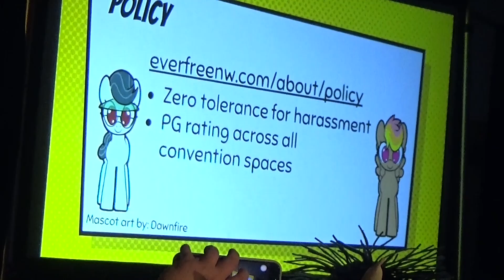Everfree Northwest 2024 Opening Ceremonies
another start to a great convention